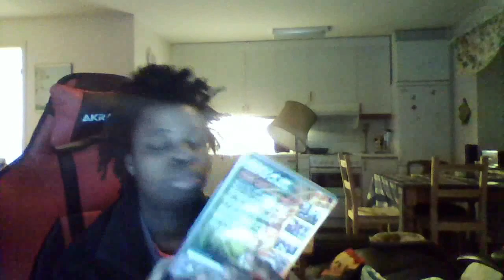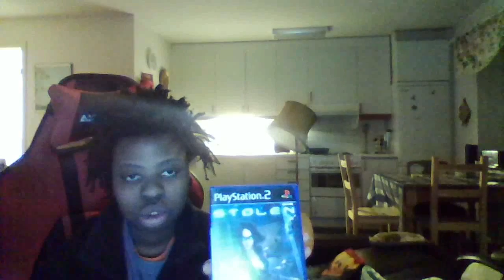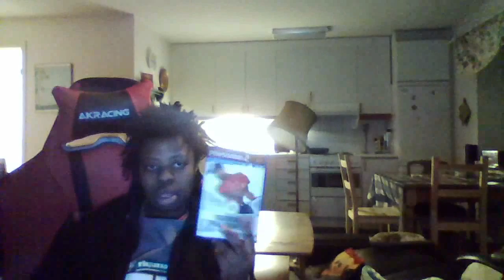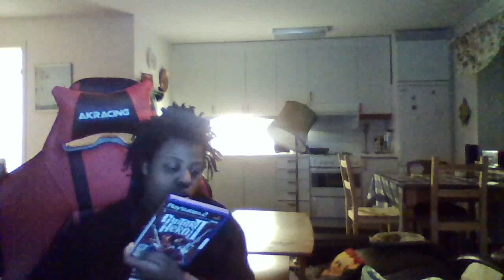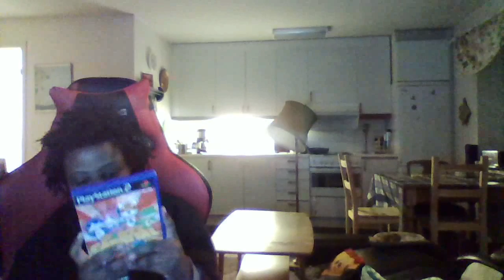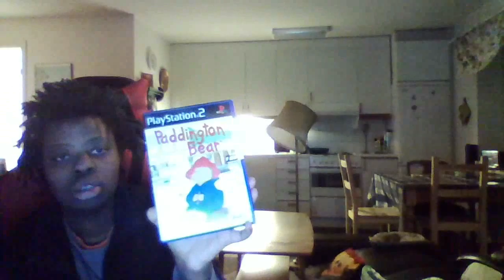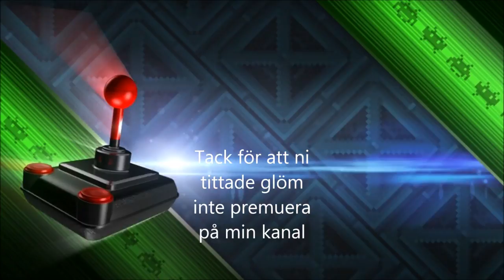Min Playstation 2 samling del 3 sista delen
mina andra videos kolla gärna in dom
avänd min länk för coola intron eller Bakrunder hoss
videoblocks
Intro
bild hittad på google till mitt intro
Text till mitt intro gjord här ifrån